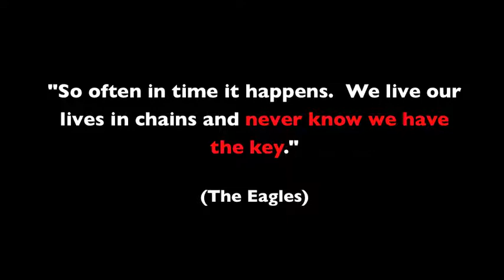Life Is Like Music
My Dreams To Build is a community of leaders.  We provide mentoring and training for home business owners.  This service is free.